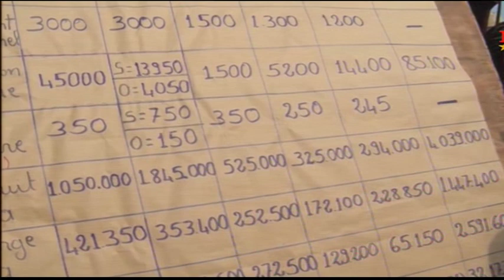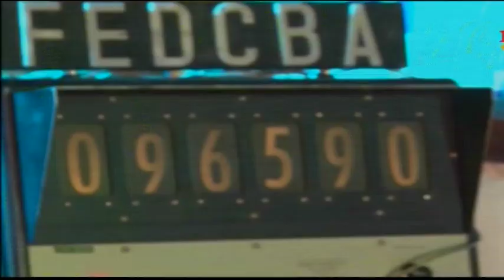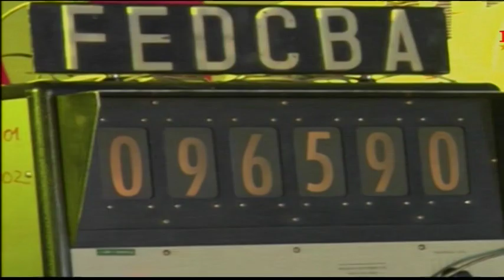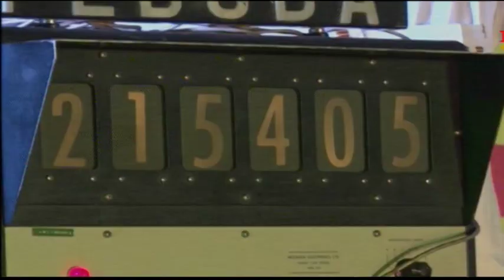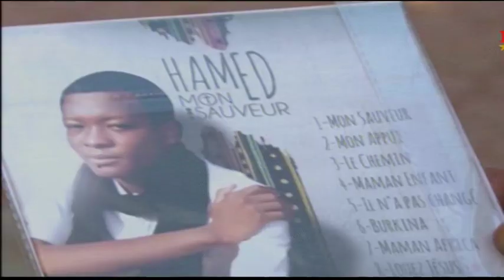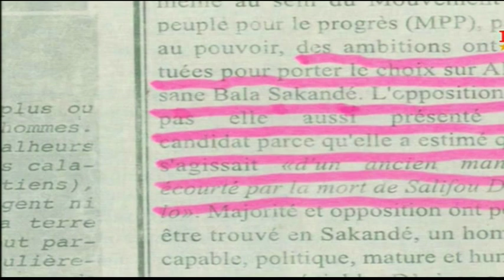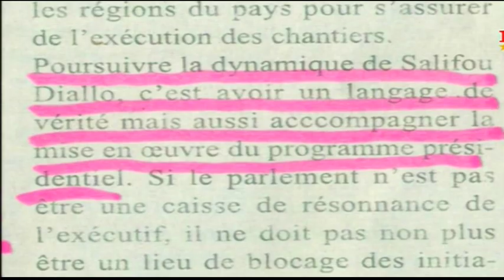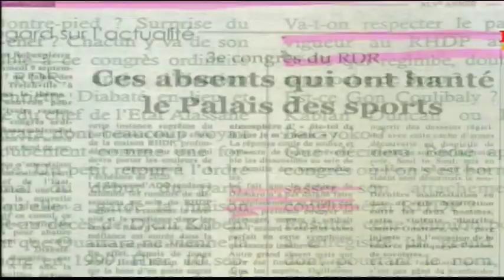RTB/ JT de 20h du 11 septembre 2017